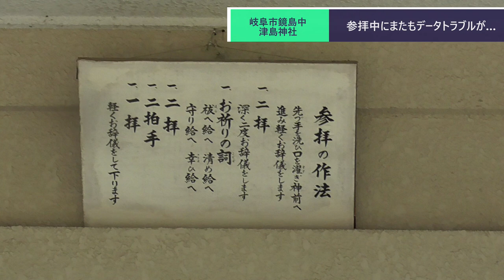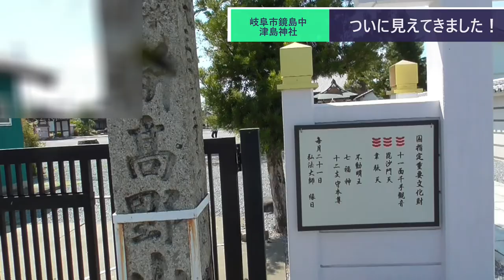ST070'10補 津島神社（岐阜）で痛恨の撮影ミスを犯す最底辺YouTuber。乙津寺到着まで【瑞穂市勝手にPR企画・穂積駅構内にある名所案内完全制覇の旅】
今回は乙津寺（おっしんじ）（別名：梅寺・鏡島の弘法大師）へ向かう途中で道を間違えて辿り着いた、津島神社の模様をお届けしようと思ったのですが、編集しようとしたら、境内のデータが完全に飛んでいるという悲劇。しかも道中、蜉蝣がレンズに停まっていた為、映像も残念な事になってしまいました。
そのため、今回は補足動画という形でお届けします。